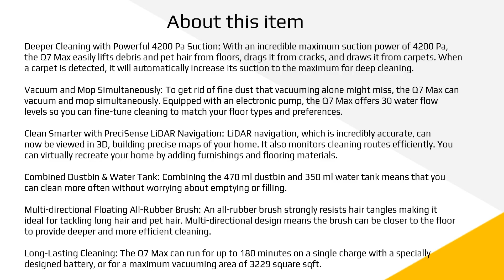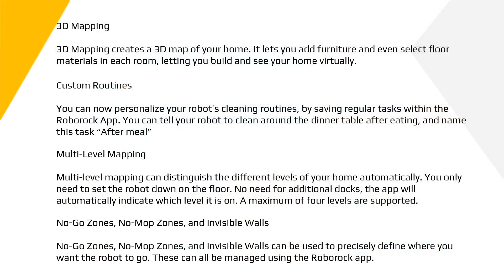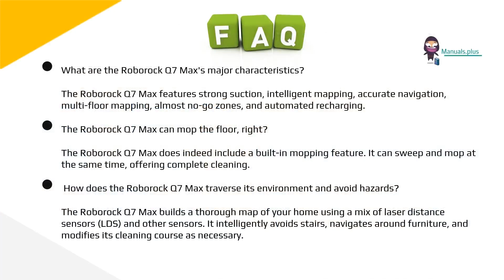Roborock Q7 Max Robotic Vacuum Cleaner User Manual and Setup Guide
In this video, we will go over the safety instructions and operation guidelines for the Roborock Q7 Max Robotic Vacuum Cleaner. We will also cover the battery and charging instructions to ensure proper usage and longevity of the device. Whether you're a new user or just need a refresher, this guide will help you get the most out of your Roborock Q7 Max. Follow along with us as we walk through each step of the setup process and answer any common questions that may arise.